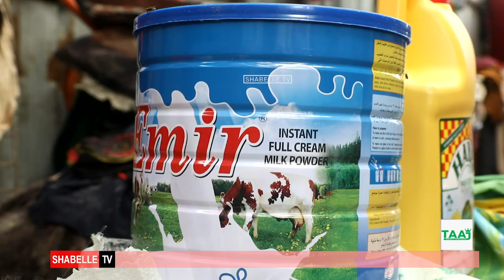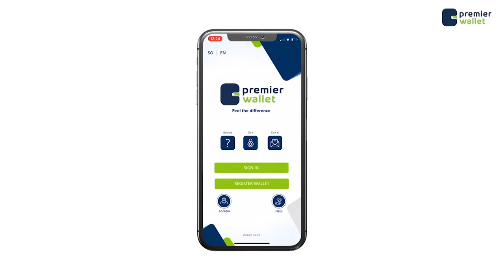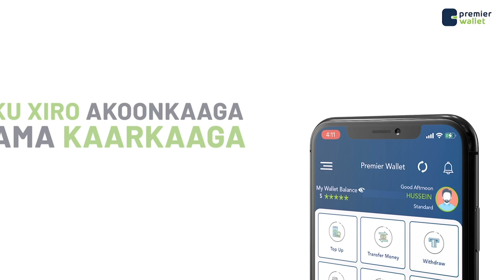Maxamuud oo Todobaadkii hore aan warbixintiisa soo bandhignay oo nolashiisa waxbadan iska badashay